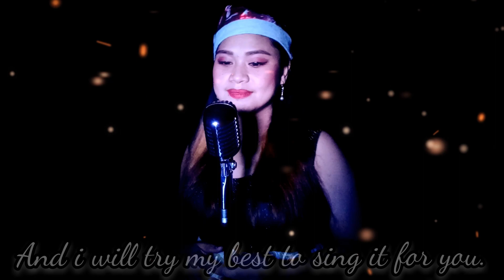HOLLY JOLLY CHRISTMAS | MICHAEL BUBLÈ | cover by: ANA ROSE DESEMBRANA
ORIGINAL ARTIST : MICHAEL BUBLÈ
COVER BY: ANA ROSE DESEMBRANA
FB PAGE : MUSICA SPACE BY : ANA ROSE

LYRICS

Now I don't know if there'll be snow
Ho ho the mistletoe
Is hung where you can see
And in case you didn't hear
Oh by golly have a holly jolly Christmas
This year
This year.

Source: Musixmatch
Songwriters: Johnny Marks

We are not a Professional. It's a passion..
Just leave your suggestions on the YouTube comment box.

GCASH- 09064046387  Ana Rose D
COIN.PH- celso macapanpan calderon